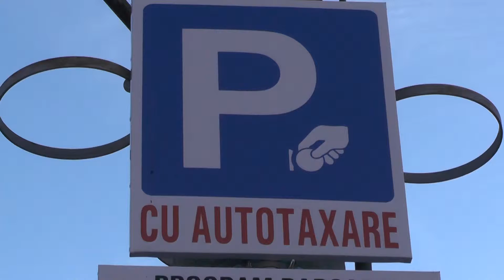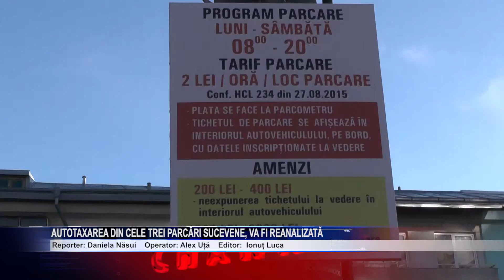Autotaxarea din cele trei parcari sucevene va fi reanalizata